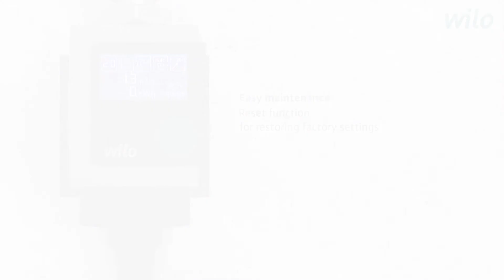Wilo Group – The Wilo-Stratos PICO in application (english)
Maximum efficiency and highest usability. With the new Wilo-Stratos PICO the overall energy efficiency is optimized by the combination of the EC motor, Dynamic Adapt and precise settings. Its self protecting routines like the automatic dry running detection and automatic restart ensure a higher reliability.